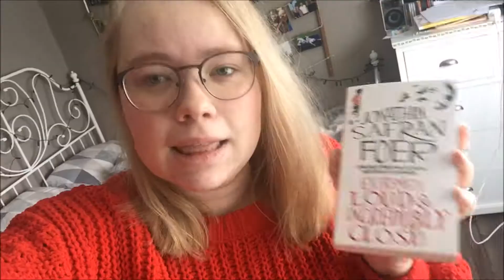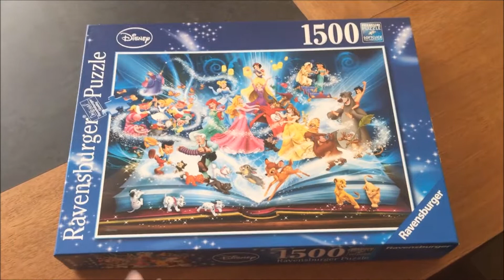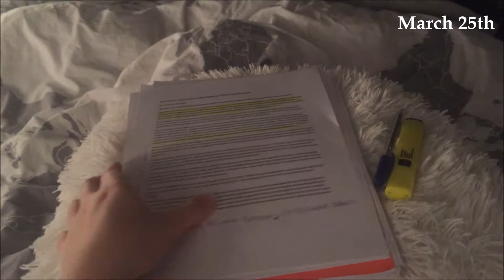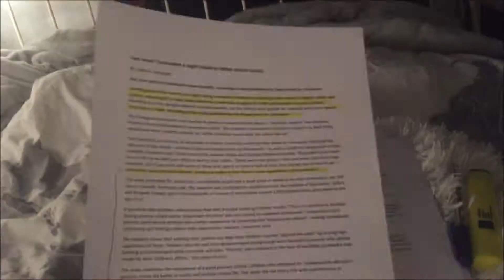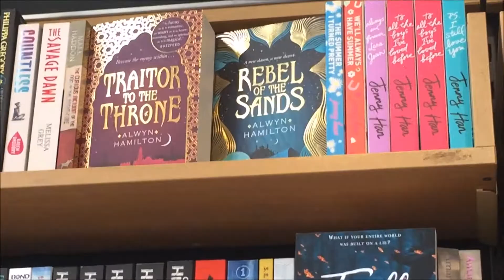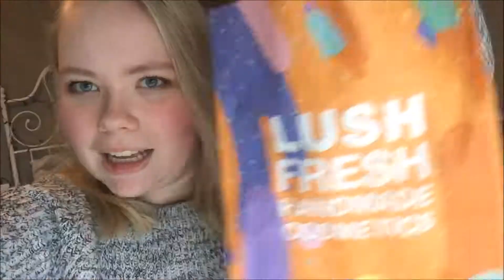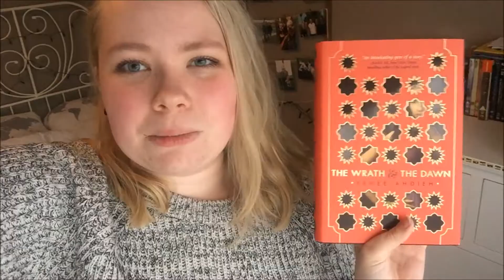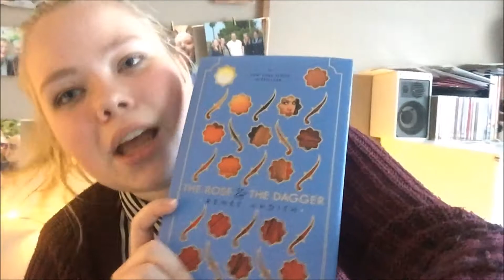March Reading Vlog PART 2 || With Amsterdam, more tears and Fanfiction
This is even longer then the first one, so get yourself TWO bowls of popcorn and, again, enjoy the ride.

Follow me around for the second half of March in the part two of my March reading vlog! I am participating the Emoji-a-Thon for this half of the month, though I am not really focussing on the read-a-thon. The challenges I have achieved and the filled out bingo card will be included in my March wrap-up.

Sooo, this video is going up a bit later than anticipating, let’s just say the party on Saturday hit me hard on Sunday and then my computer didn’t want to cooperate either.. Let’s just focus on the fact that it is up now!